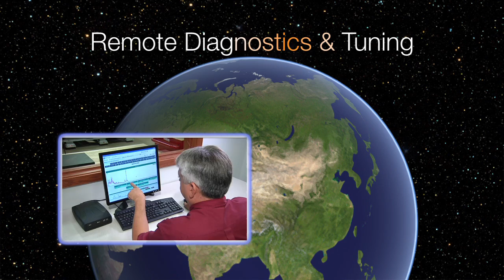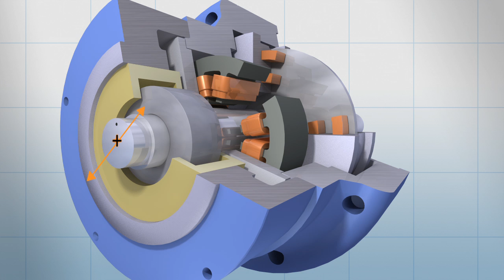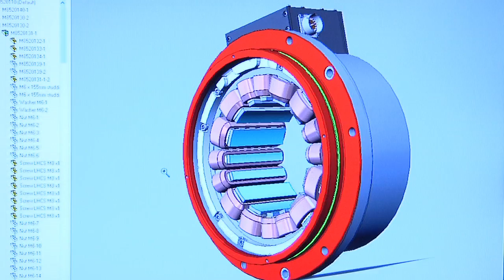Technology Leadership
As a part of Dover Corporation, Waukesha Bearings is committed to investing in knowledge development and advanced technologies to better serve our customers. From our state-of-the art research and development laboratory in Pewaukee, WI, USA, we anticipate the challenges facing our industry to develop the bearing technology our leading OEM customers need to stay competitive.